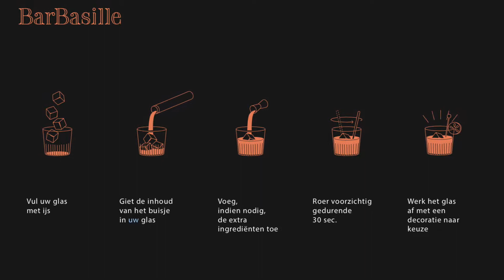Bij iedere BarBasille cocktail hoort een verhaal!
Iedere cocktail heeft zijn geschiedenis. Bij de cocktails van BarBasille is dit niet anders. Daarom dat we bij iedere cocktail een smaakbeschrijving en de oorsprong ervan beschreven hebben. Daarnaast krijg je in het boekje ook telkens de serveerwijze en de uitleg waarom ijs zo belangrijk is.

Wens je meer informatie?